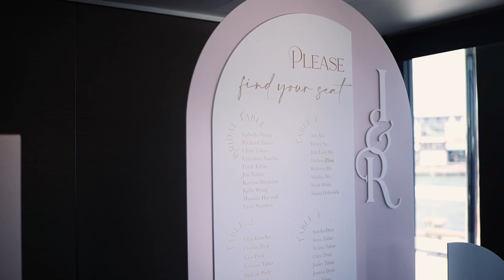Isabella & Richard wedding 30.12.2023